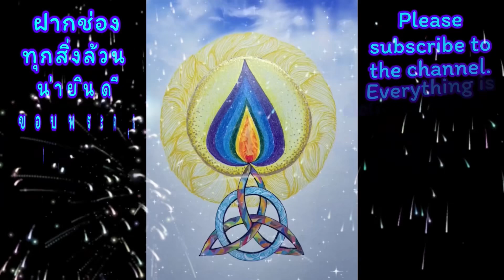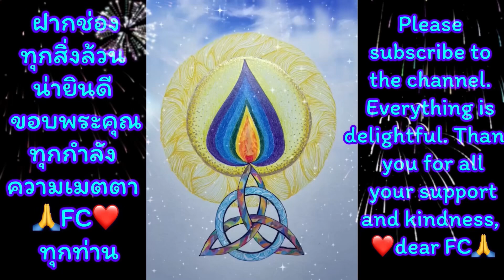EP364ผัดฟักทองเจอย่างไร ไม่ให้เละ素南瓜怎样炒才不会烂成糊状？อาหารเจ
❤️ผัดฟักทองเต้าหู้เจ 🌷
ผัดฟักทองอย่างไรให้น่ารับประทานไม่เละ

🌷แนะนำให้ดูคลิปตามก่อนนะครับจะได้เกิดความเข้าใจในการผัดฟักทองให้เละ🙏🌷❤️

วัตถุดิบ ฟักทอง เต้าหู้ก้อน ใบโหระพา พริกแดงสด ถ้าอยากให้มีสีสันสวยงามใส่แครอทลงไปได้

เครื่องปรุง รสดีเจ น้ำมันหอยเจ ซอสปรุงรสแม็กกี้หรือฝาเขียว น้ำตาล ( เต้าเจี้ยว ไม่มีไม่ต้องใส่ ) ให้มีสีสันที่สวยงามน่ารับประทาน เหยาะซีอิ๊วดำลงไปนิดหน่อย

วิธีทำ ตั้งกระทะลงไป เทน้ำมันพืช ขยี้เต้าหู้ก้อน นำไปเจียวกับน้ำมันให้เหลือง นำฟักทองลงไปผัด ปรุงด้วย รสดีเจ น้ำมันหอยเจ ซอสปรุงรสแม็กกี้หรือฝาเขียว น้ำตาล ( เต้าเจี้ยว ไม่มีไม่ต้องใส่ ) เทน้ำเปล่าลงไปนิดหน่อย ใส่ซีอิ๊วดำเพื่อสีสันที่สวยงาม ผัดคุกเข่าให้เข้ากัน แล้วปิดฝา ซักพักนึงชิมให้ได้รสชาติตามที่ต้องการ เมื่อรสชาติโอเคปิดฝา รอฟักทองสุกอีกรอบ ผัดฟักทองอย่าผัดนานจะเละไม่น่ารับประทาน เมื่อฟักทองสุกแล้วใส่ใบโหระพาลงไป อย่าพึ่งปิดเตา ถ้าเราปิดตาแล้วใส่ใบโหระพาใบโหระพาจะดำ ต้องใส่ตอนร้อนร้อน นี่คือเคล็ดลับ  ท่านใดชอบเผ็ดตำพริกใส่ลงไป รสชาติของผัดฟักทองจะออก เค็มนำนิด หวานนิด ความมันของฟักทอง สามารถแต่งพริกสดลงไป เพื่อสีสันที่สวยงาม
พร้อมจัดเสิร์ฟ 🙏🙏🙏

❤️🙏🥕ร่วมสนับสนุนเป็นกำลังใจในการทำคลิปต่อๆไป ฝากกดติดตามจะได้ไม่พลาดคลิปไหม่ ฝากแชร์หาก มีประโยชน์ 😘🌷

บัญชีออมทรัพย์ ธนาคารกรุงเทพบัญชี  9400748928
นายกุลวัช ตระกูลแพ่งกุล

❤️素豆腐炒南瓜🌷
南瓜怎么炒才好吃又不乱？

🌷我建议你先看一下这个片段，这样你就能了解如何把南瓜炒得乱七八糟。🙏🌷❤️

材料：南瓜，豆腐块，罗勒叶，新鲜红辣椒，如果想要颜色好看，可以加胡萝卜。

DJ调味料、素蚝油、美极调味酱或绿盖、糖（无需添加黄豆酱），色彩缤纷，美味可口。倒入少许老抽。

制作方法：将锅放入锅中，倒入植物油，将豆腐块压碎。用油煎至黄色。将南瓜加入DJ味、素蚝油、美极调味酱或青盖、糖（无需加黄豆酱）炒匀，倒入少许水。添加黑酱油以获得美丽的颜色。充分搅拌，然后盖上盖子，尝一尝，以获得想要的味道。味道合适后，盖上盖子。等待南瓜再次成熟。南瓜不要炒太久，否则会变得糊状，不好吃。南瓜煮熟后，加入罗勒叶。不要只是关掉炉子。如果我们闭上眼睛，放入罗勒叶，罗勒叶就会变黑。天热的时候一定要穿。这就是窍门。  喜欢吃辣的可以把辣椒捣碎放进去。炒南瓜的味道会有点咸，有点甜，还有南瓜的油腻。您可以添加新鲜辣椒。为了美丽的色彩
准备上菜🙏🙏🙏

❤️🙏🥕加入支持并鼓励未来的剪辑制作。请按关注，这样您就不会错过任何新剪辑，如果有用请分享😘🌷。

 加入支持频道 (Nong Lim)：
储蓄账户曼谷银行账户 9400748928
Kulwat Trakulpaengkul先生

❤️Stir-fried pumpkin with vegetarian tofu 🌷
How to stir-fry pumpkin to make it look delicious and not mushy

🌷I recommend watching the clip first so that you understand how to stir-fry pumpkin to make it mushy🙏🌷❤️

Ingredients Pumpkin Tofu cubes Basil leaves Fresh red chili If you want it to have a beautiful color, add carrots.

Seasonings DJ flavor Vegetarian oyster sauce Maggi seasoning sauce or green cap Sugar (If you don't have soy sauce, you don't have to add it) To make it look beautiful and delicious Add a little dark soy sauce

How to make It Heat a pan, pour in vegetable oil, crush the tofu cubes, fry with oil until yellow, add the pumpkin and stir-fry. Season with DJ flavor Vegetarian oyster sauce Maggi seasoning sauce or green cap Sugar (If you don't have soy sauce, you don't have to add it) Pour in a little water, add dark soy sauce for a beautiful color. Kneel down and stir-fry until well blended, then close the lid. After a while, taste to get the desired taste. When the taste is okay, close the lid and wait for the pumpkin to cook again. Do not stir-fry the pumpkin for too long or it will become mushy and unappetizing. When the pumpkin is cooked, add the basil leaves. Do not turn off the stove. If we close our eyes and add the basil leaves, the basil leaves will turn black. You must add them while they are hot. This is a secret. For those who like it spicy, add some chili. The taste of stir-fried pumpkin will be a little salty, a little sweet, and the richness of the pumpkin. You can add fresh chili for a beautiful color.

❤️🙏🥕 Join in supporting and encouraging us to make more clips. Please follow so you don't miss new clips. Please share if it is useful. 😘🌷

Join in supporting the channel (Nong Lem) 🙏 at
Savings account, Bangkok Bank, account number 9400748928
Mr. Kunlawat Trakulpaengkul